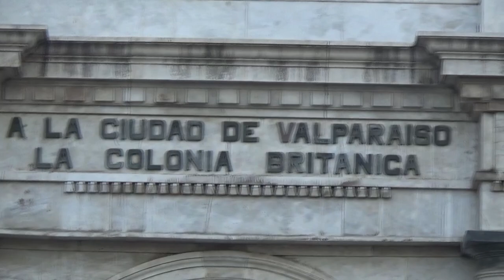ARCO BRITANICO VALPARAISO 2019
DISFRUTALO Y COMPARTE SI TE HA GUSTADO.
SIGUE MI INSTAGRAM
KARLOZTVRADIO